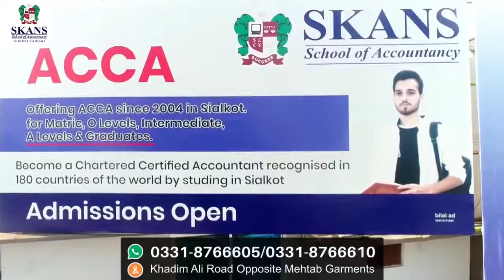Start your Professional Accountancy career after Matric.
𝐀𝐝𝐦𝐢𝐬𝐬𝐢𝐨𝐧𝐬 𝐎𝐩𝐞𝐧 in 𝘼𝘾𝘾𝘼 / 𝘾𝘼
"𝗧𝗵𝗲 𝗿𝗶𝗴𝗵𝘁 𝘁𝗶𝗺𝗲 𝘁𝗼 𝗽𝗹𝗮𝗻 𝘆𝗼𝘂𝗿 𝗳𝘂𝘁𝘂𝗿𝗲 𝗶𝘀 𝗻𝗼𝘄"
ɢᴇᴛ 👇
𝙸.𝙲𝚘𝚖
𝙱.𝚂𝚌 (𝙷𝚘𝚗𝚜) - 𝚄𝙺 & 𝙿𝚊𝚔𝚒𝚜𝚝𝚊𝚗
𝙼.𝙲𝚘𝚖. (𝙴𝚚𝚞𝚒𝚟𝚊𝚕𝚎𝚗𝚌𝚎)
𝘪𝘯 𝘮𝘪𝘯𝘪𝘮𝘶𝘮 𝘱𝘰𝘴𝘴𝘪𝘣𝘭𝘦 𝘴𝘵𝘶𝘥𝘺 𝘵𝘪𝘮𝘦.
🏢 𝐂𝐚𝐦𝐩𝐮𝐬: Khadim Ali Road Branch, Opp. Mehtab Garments, Sialkot.
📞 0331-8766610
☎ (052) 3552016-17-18